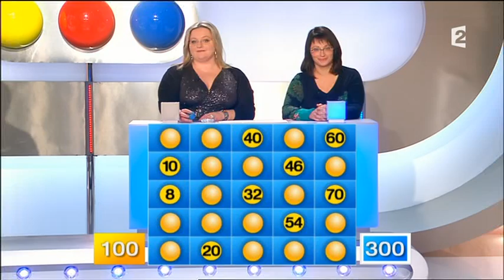Motus (30/04/2015)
Motus, émission du 30 avril 2015, présenté par Thierry Beccaro sur France 2